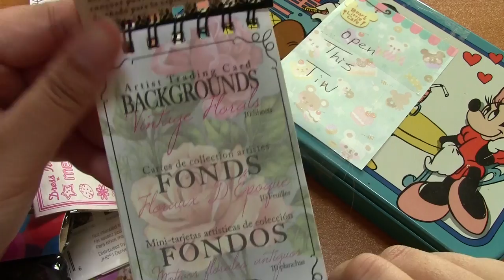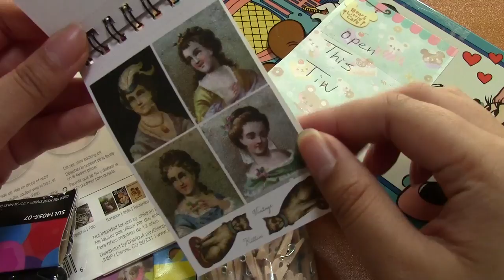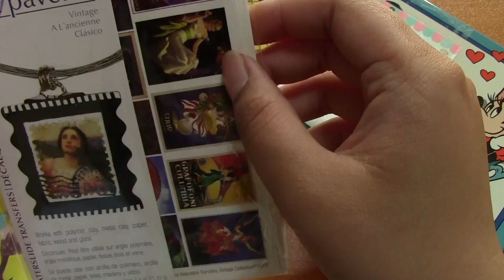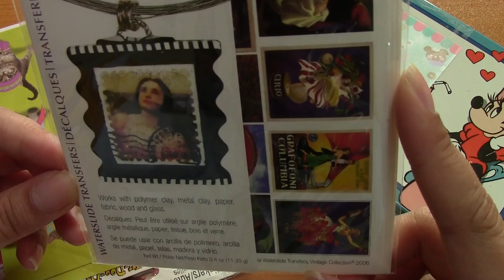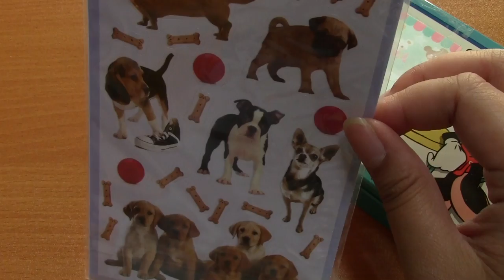Happy Mail! WinterBlueMochi #2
If you want to send us some Happy Mail please send us a message on YouTube/Facebook/Twitter and we'll give you our PO box address! (I'm [Abi] a little slow to reply to PMs, but I'll get back to you for sure!) If you would like us to review items for your channel or shop please let us know in your message and on/in the package so we don't just open it and not do the review :3 Sorry to sound demanding, but please do not send edible items. For safety reasons we do not eat snacks from strangers. Postcards are sent back randomly! Thank you for your understanding!

*Please do not feel like you HAVE to send us anything or that we are asking for anything!* Happy Mail is just a fun way for us to connect with our viewers and show our appreciation. We love getting postcards, long letters and messages online, so please do not feel obliged to send gifts. We love you all! :D